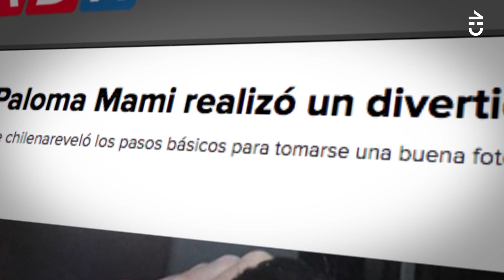Paloma Mami reveló sus secretos a Monserrat Álvarez - Contigo en La Mañana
Paloma Mami conversó en exclusiva con Monserrat Álvarez en ContigoEnLaMañana.

La artista revelación del momento, intérprete de Not Steady, conversó con la conductora sobre el éxito musical que ha alcanzado en los últimos meses.

Con preguntas de los panelistas del matinal, PalomaMami se explayó respecto a distintos temas desde el amor hasta su relación con Chile.